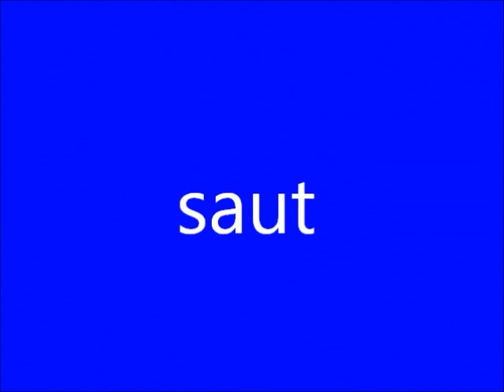Compétition de ski nautique du 13 au 15 Août 2011 à Espiet (33)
3 disciplines : slalom, figures et saut.
Toute catégorie, homologation RC figures et RL slalom et saut.